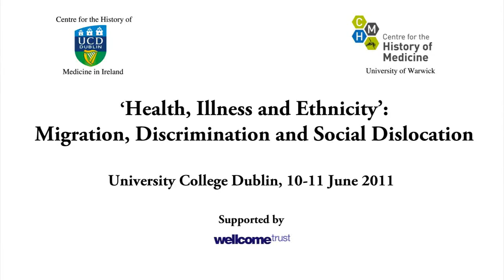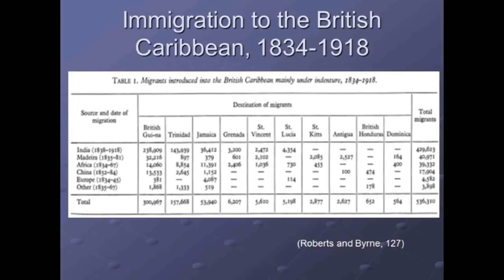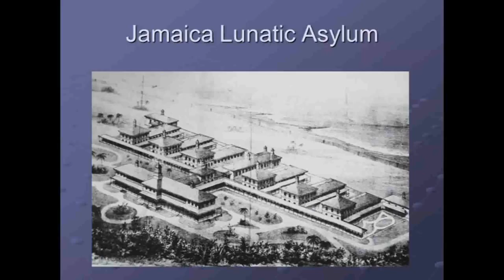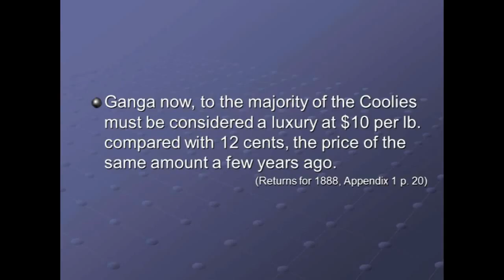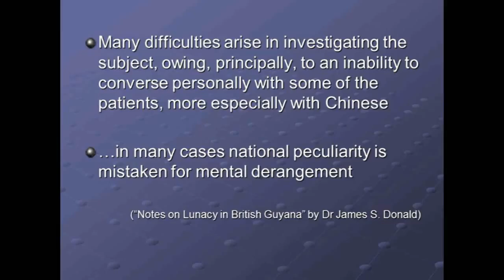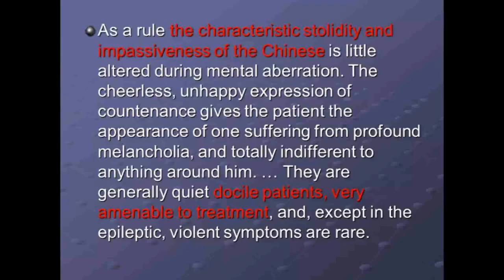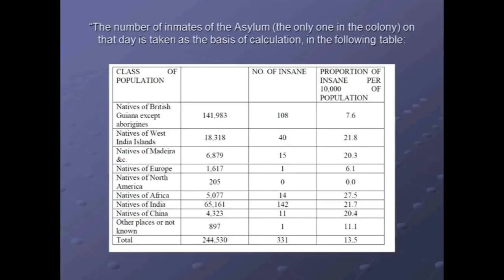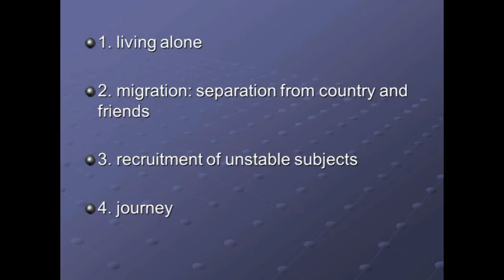Migration and Mental Illness in the British West Indies, 1838-1900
Dr Letizia Gramaglia (University of Warwick) at the Health, Illness and Ethnicity: Migration, Discrimination and Social Dislocation workshop UCD, June 2011.